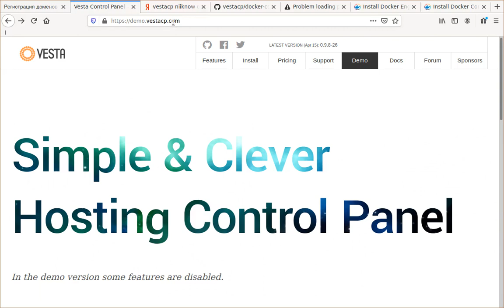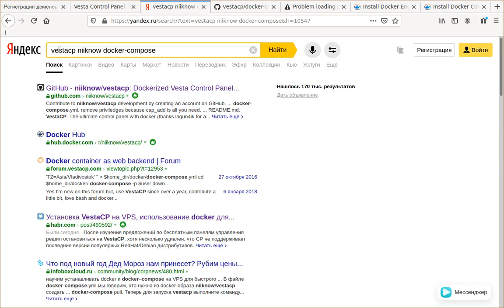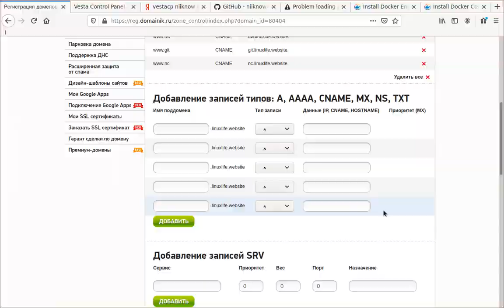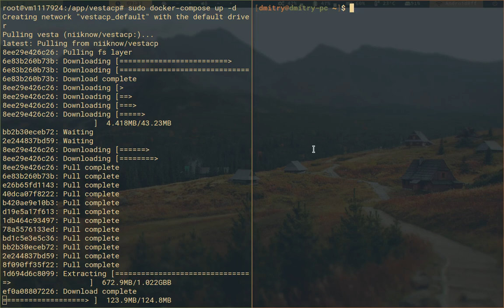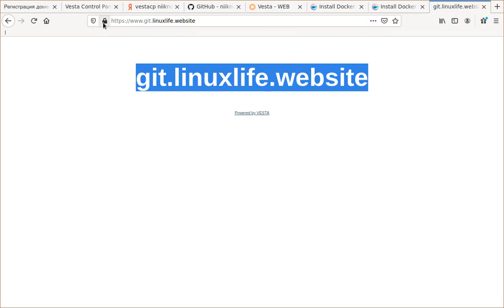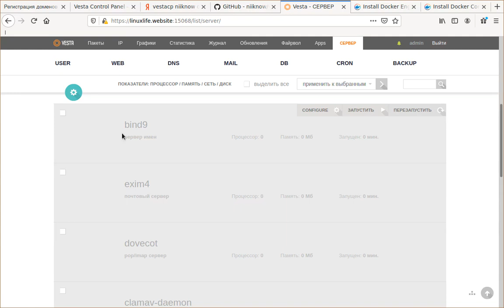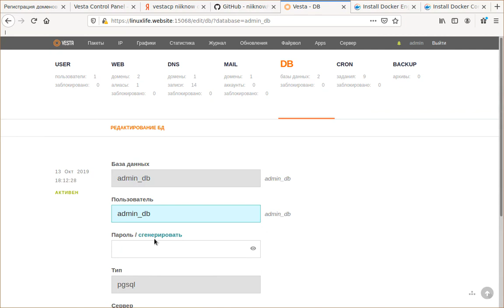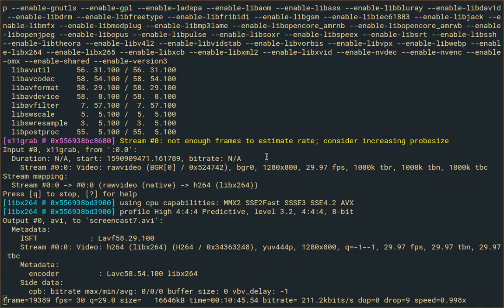Бесплатная Vesta Control Panel на Docker-Compose для хостинга сайтов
Официальный сайт Vesta Control Panel
Гитхаб репозиторий "весты"
В скором времени также будет доступен boosty.io